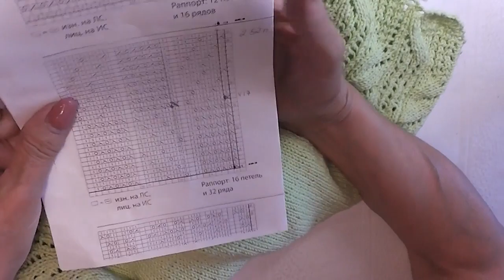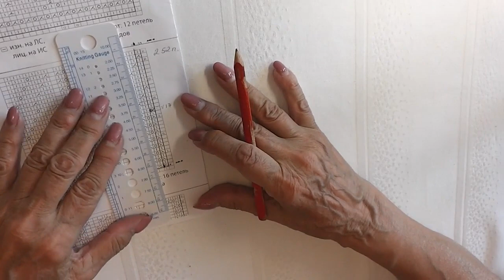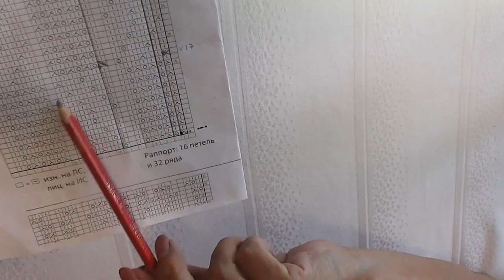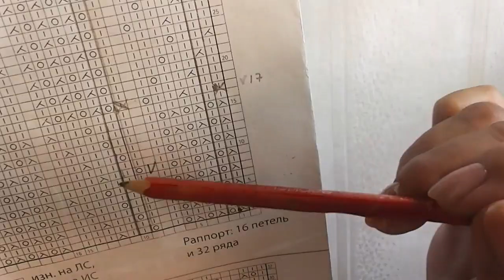ЛЕТНИЙ ТОП "ЗЕЛЕНЫЕ ЛИСТЬЯ" КРУГЛОЙ КОКЕТКОЙ СНИЗУ ВВЕРХ. МК,ЧАСТЬ 3.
Друзья! Сегодня заключительная, 3 часть, подробного мастер-класса по вязанию женского летнего топа на 50 размер.
ТАЙМЕР РЯДОВ:
29 ряд 00:17; -  4 убавка петель;
31 ряд 01:18;
3ряд 08:08; - 5 убавка петель;
9 ряд 11:02;  - 6 убавка петель;
11 ряд 13:58; - изменения в узоре;
15 ряд 15:52; - 7 убавка петель;
21 ряд 17:59; - 8 убавка петель;
27 ряд 19:09; - 9 убавка петель.